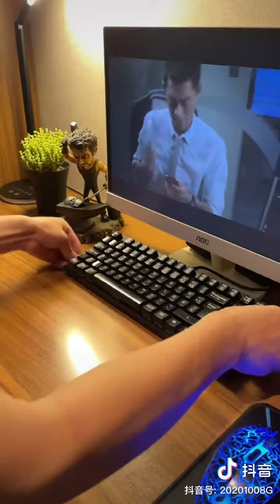eating shows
Hi. Today I prepared a very delicious food and​ We will show you how to cook with ingenuity and attractive eating.